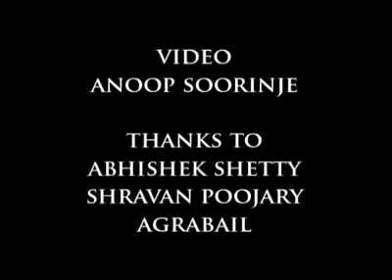OLD MEMORIES THULUNADU KARAVALI .KARNATAKA.